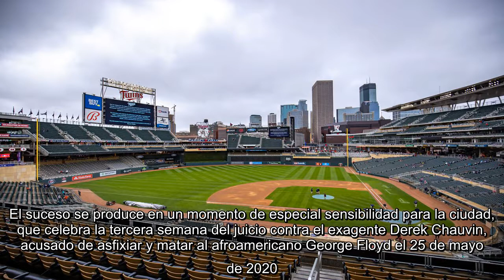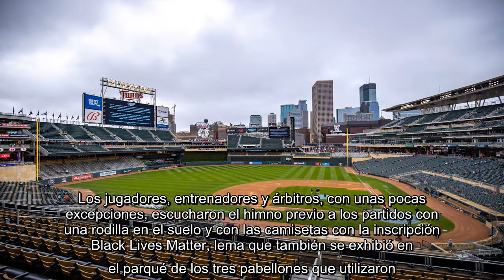✅ Se suspende el Minnesota-Brooklyn después de que la policía matara a un joven negro